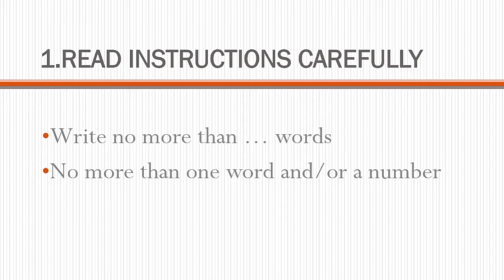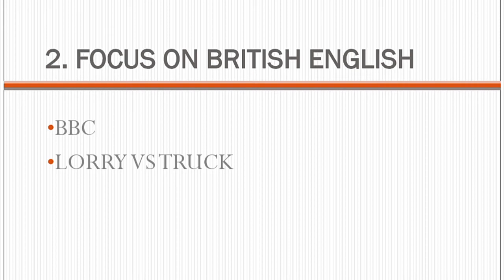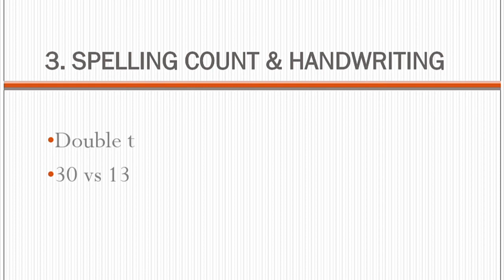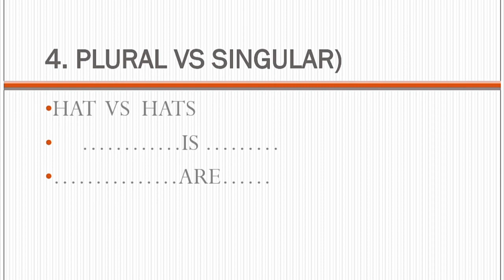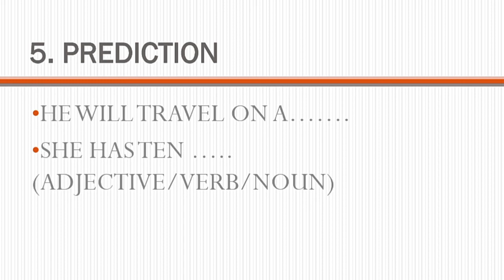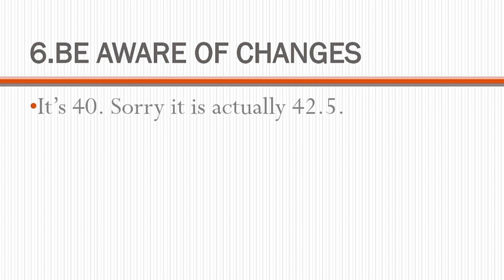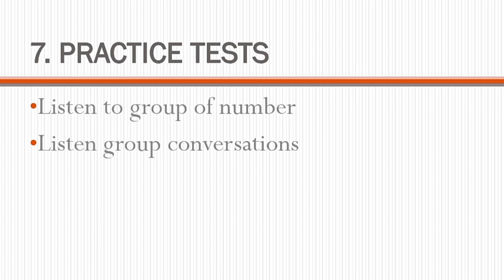Top Listening Tips | Band 9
This video is about IELTS listening tips.